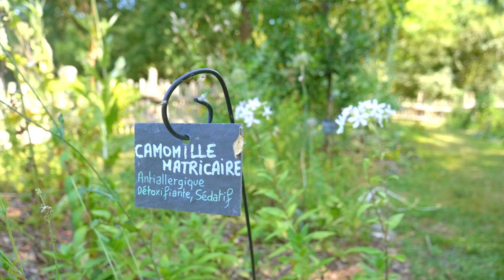DÉTOURS DE FRANCE LE VILLAGE GAULOIS L'ARCHÉOSITE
En famille ou entre amis, à deux pas de Toulouse, visitez la reconstitution en pleine Nature d'un village gaulois. En bordure de Garonne, assistez à la vie quotidienne de nos ancêtres, entre 450 et 52 avant J-C.                                                                                                                                                                         Production - Réalisation